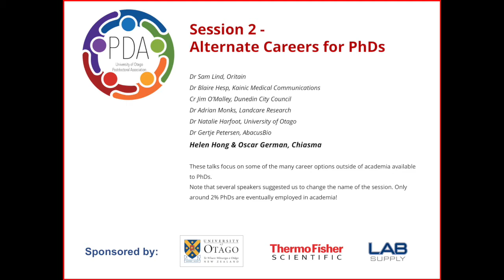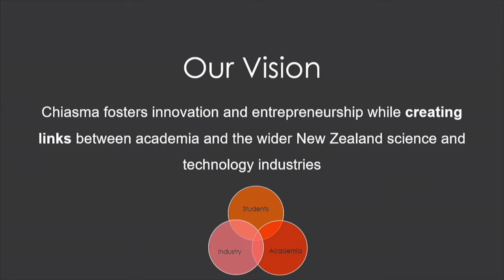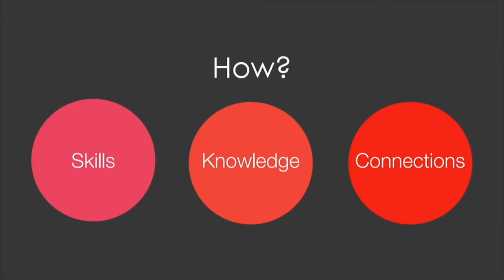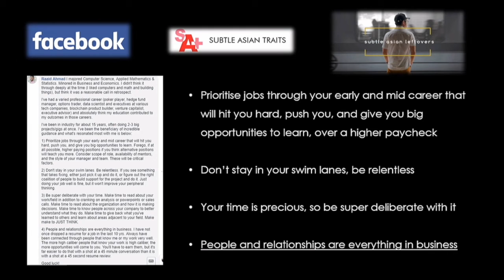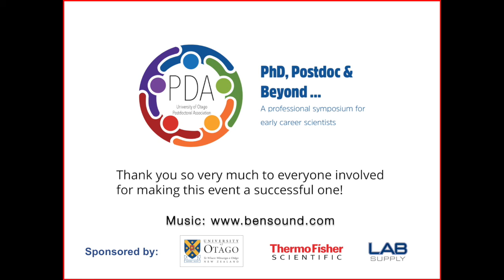Postdoc careers day - Connecting science students and industry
PhD, Postdoc & Beyond... A careers symposium for early-career scientists.

Explore career options both in and outside academia as we hear from successful professionals from all across New Zealand.

Session 2: Alternate Careers for PhDs
Helen Hong and Oscar German represent Chiasma, an organisation that connects science students with industry

Sep 2019, Otago Museum, Dunedin, NZ